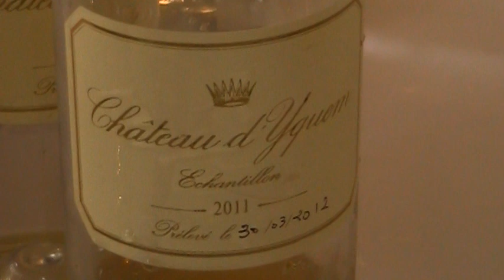Entrevista con la Enóloga de Ch. d'Yquem.MOD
Entrevista exclusiva que me concedió la enóloga de Château d'Yquem, Sandrine Garbay. en la sala de cata de Château Cheval Blanc. Ambas bodegas pertenecen al mismo grupo de marcas de lujo francesas: LVMH. La entrevistá se llevó a cabo durante las degustaciones "en primeur de la cosecha 2011 la  primera semana de abril.